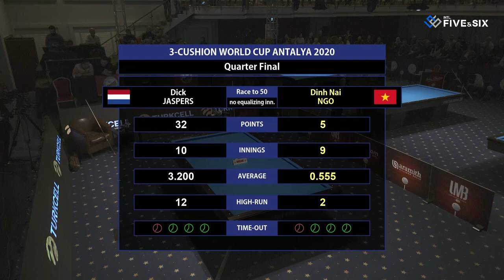Quarter Final - Dick JASPERS vs Dinh Nai NGO (Antalya World Cup 3-Cushion 2020)